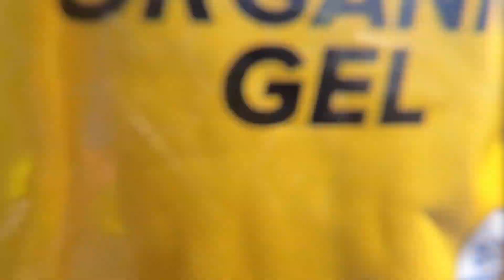An Alaskan Mountain Run